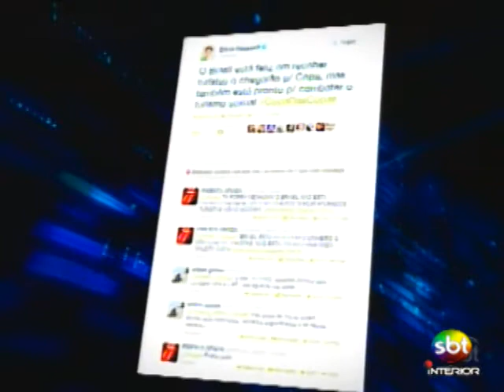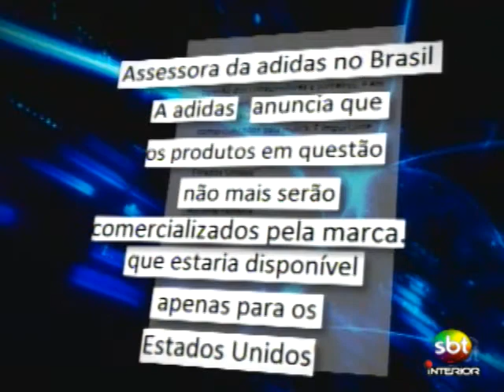Ligado no Esporte - Parte 3/3 - 26 02 2014